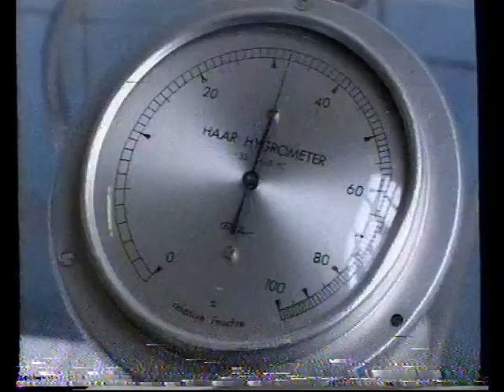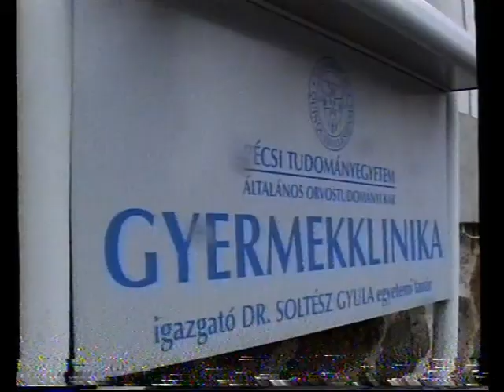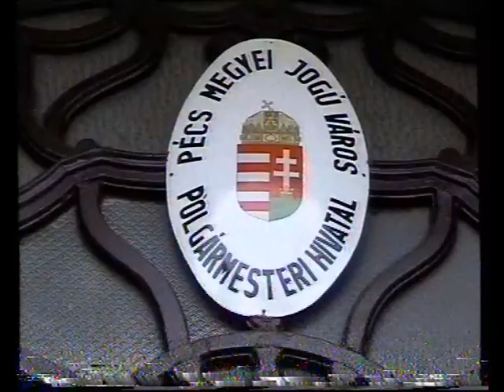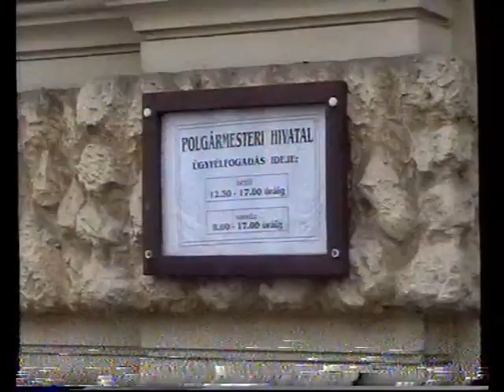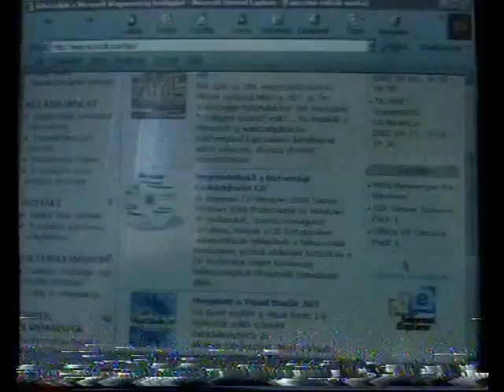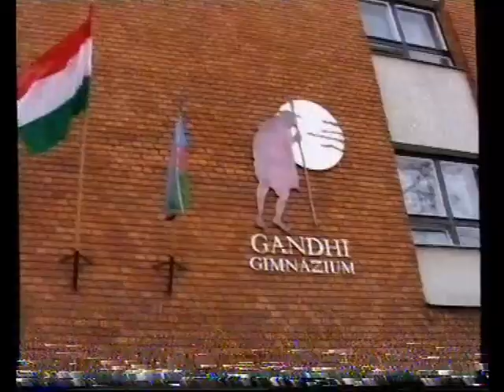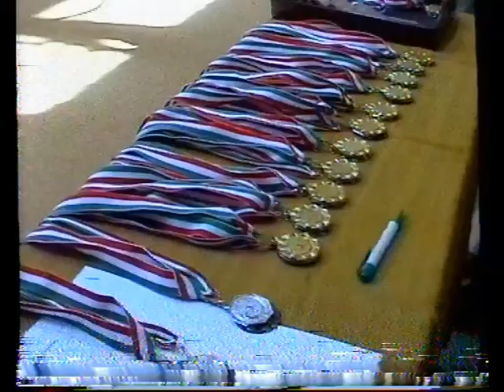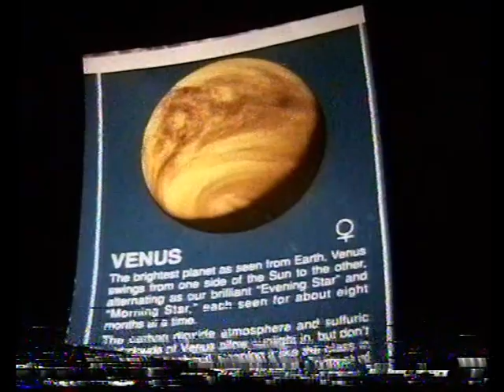PontMa (2002.03.25.) Pécs TV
PontMa
Idő: 00:48:04
Készítették: Bagossy Laura, Füzes Zoltán, Katits Bernadett, Marton Ferenc, Sütő Hajnalka (riporterek); Bárdos Ferenc, Nitsch Csaba, Sudár Tamás (operatőrök); Szőke Zoltán (világosító); Papp László AES (hangmérnök); Gerebenics Andor (felirat); Molnár Ákos (adásadó); Fekecs József (adásrendező); Fodor Norbert (gyártásvezető); Szijártó Ildikó (felelős szerkesztő)

Tartalom:
- A „Három kívánság” és a Csecsemőkör Alapítvány inkubátort adományozott a Pécsi Gyermekklinikának
(Stúdióvendég: Dr. Adamovich Károly, egyetemi adjunktus, vezető (Pécsi Gyermekklinika Perinatális Intenzív Centruma) – Megszólaló: Kovács Dóra)
- Tűz ütött ki Pécsett egy Hunyadi úti családi házban
- Tájékoztató fórum társasági adóbevallással kapcsolatos információkról a Pécs-Baranyai Kereskedelmi és Iparkamarában
- Összefoglaló Pécs M. J. V. Közoktatási Bizottsága üléséről
- Pécs M. J. V. Gazdasági, Tulajdonosi és Vállalkozási Bizottsága a Közlekedési és Kommunális-, illetve a Költségvetési Bizottsággal együttes ülést tartott
- A Pécs-Mecsekszabolcs Településrészi Önkormányzat ülésének napirendi pontjai
- A Pécsi Okmányiroda felhívása
- Nagy érdeklődés kísérte Orbán Viktor miniszterelnök választási beszédét a pécsi Széchenyi Gimnázium sportcsarnokában
(Megszólaló: Orbán Viktor, miniszterelnök)
- A Centrum Párt kampánynyitó fóruma Pécsett
(Megszólaló: Dr. Somlán György, országgyűlési képviselőjelölt (Centrum Párt))
- Fórumnapot szervezett az Etnikai Fórum Pécsi Szervezete, melynek keretében megnyitották az első pécsi roma teleházat
- Soros ülését tartotta a Recski Szövetség Pécsi Szervezete
- Hulladékgazdálkodási konferencia a Baranya Megyei Önkormányzat tanácstermében
- Személygépkocsik átvizsgálásának lehetősége a Baranya Megyei Közlekedési Felügyelet nyílt napján
- A Baranya Megyei Szabadidősport Szövetség szezonnyitó kirándulása a Víz Világnapja rendezvénysorozat keretében, a Pécsi Vízmű Rt.-vel közös szervezésben
- Kollektív takarítási akció Pécs-Újhegyen: „Három napot Újhegyért”
- 8. alkalommal rendezték meg a Gandhi Napokat a pécsi Gandhi Gimnáziumban
- A XII. Pécsi Dalos Nap nyitó ünnepsége a Szent István téri Kodály Zoltán szobornál
- Megyei szalagavató táncfesztivál Kozármislenyben
- Ritmikus Gimnasztika Egyéni Verseny megyei döntője a pécsi Jurisics Utcai Általános Iskolában
- Rangos Gyermek Kosárlabda országos középdöntő a Verseny utcai tornacsarnokban
- A Pécs-Baranyai TIT Csillagászati Szakosztálya előadást szervezett a Pécsi Planetáriumban, a Csillagászat Napja alkalmából
(Megszólalók: Gyenizse Péter, titkár (Pécs-Baranyai TIT Csillagászati Szakosztálya); Gyenes Sándor; Gyenes Alexandra; Halász Gábor – Stúdióvendég: Dr. Nagyváradi László, elnök (Pécs-Baranyai TIT Csillagászati Szakosztálya))
- XVII. Országos Kerámia Biennálé Pécsett
(Megszólaló: Sárkány József, művészettörténész)

Megjegyzés: hang- és képhiba